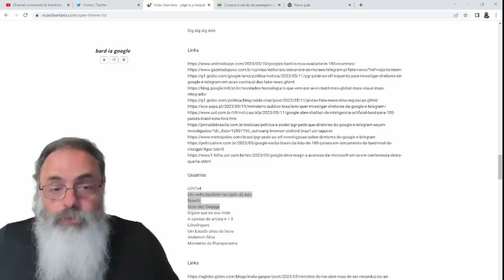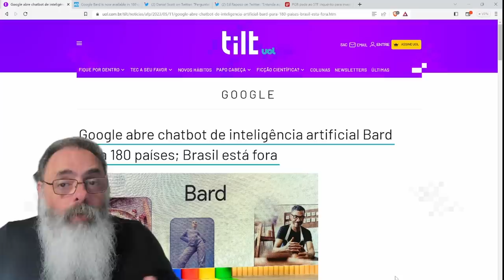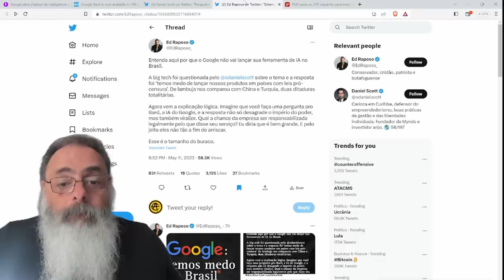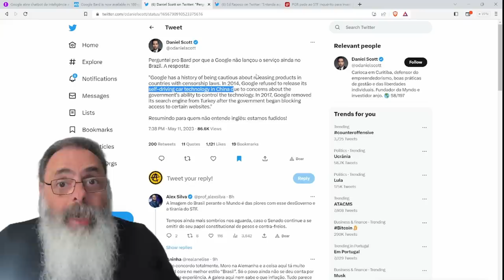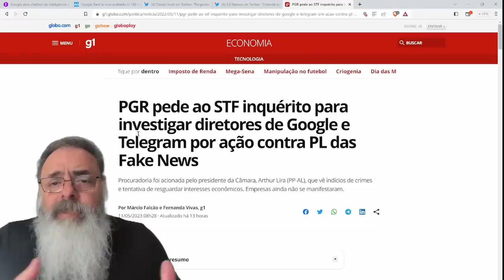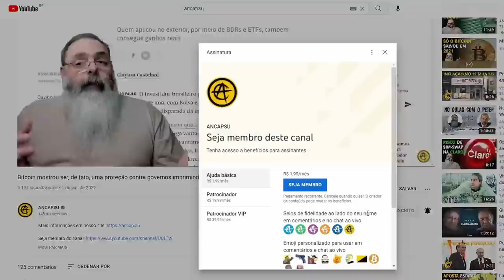GOOGLE libera o BARD para 180 PAÍSES, mas não em PAÍSES com LIMITAÇÕES à LIBERDADE de EXPRESSÃO